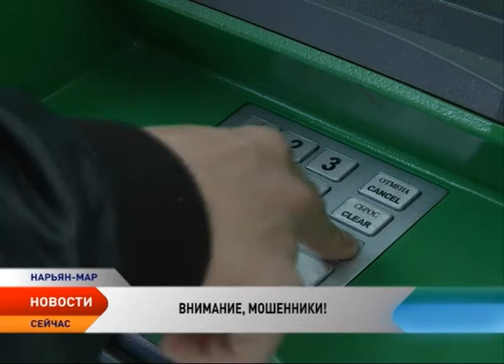Жители НАО стали бдительнее в отношении телефонного мошенничества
Жители Ненецкого округа проявили бдительность и не поддались на очередные уловки телефонных мошенников. По словам сотрудников окружной полиции, в данном случае преступники использовали классическую схему телефонного мошенничества — «опасность для родственников».

Дмитрий Кожекин,
зам. начальника Отдела уголовного розыска УМВД России по Ненецкому АО:

— В дежурную часть начали поступать звонки от жителей города о том, что им на телефон звонят неизвестные, представляются детьми и просят их оплатить решение проблем за совершенное ДТП, после чего передают трубку другим людям. В настоящий момент проводится проверка.

В связи с учащением случаев телефонных мошенничеств сотрудники полиции просят жителей округа быть бдительными и не доверять незнакомым собеседникам ни по телефону, ни в интернете, а любую сомнительную и шоковую информацию перепроверять.

По данным статистики доля телефонных и интернет-преступлений в регионе среди общего числа мошенничеств составляет порядка 15%. Чаще всего пострадавшими в таких случаях являются пенсионеры.

В целом по итогам 1-го полугодия 2016 года мошенничества стали занимать четвертую часть всех имущественных преступлений НАО.